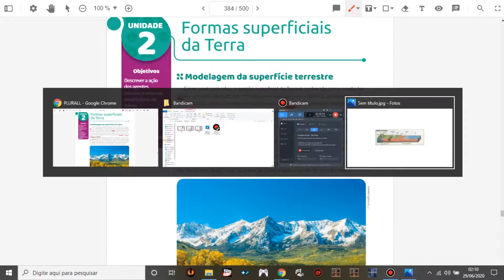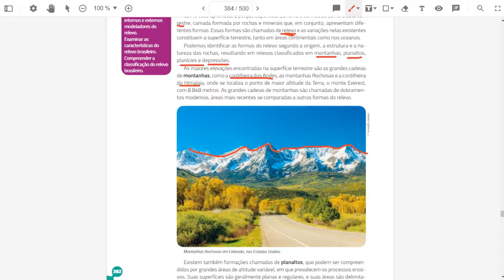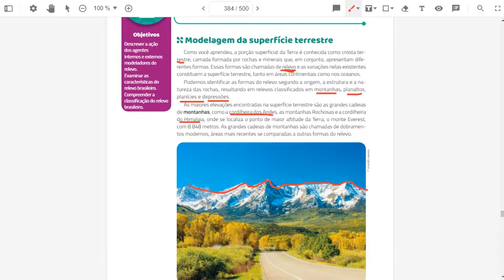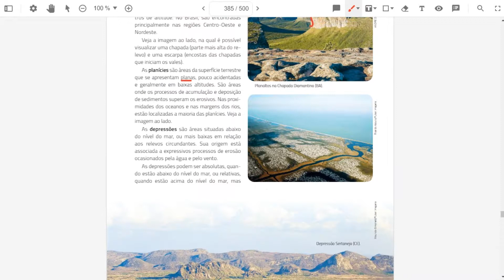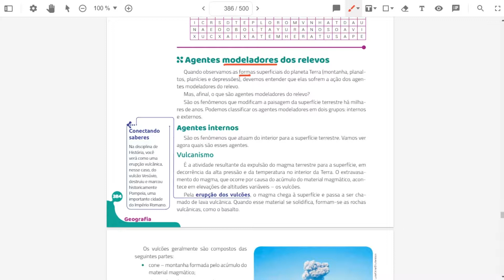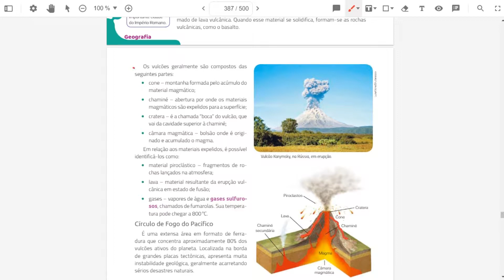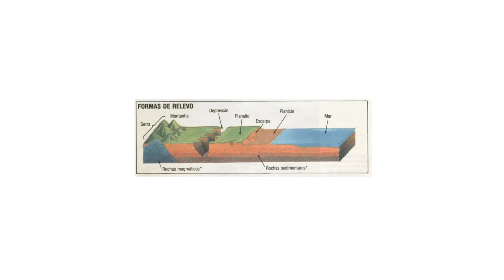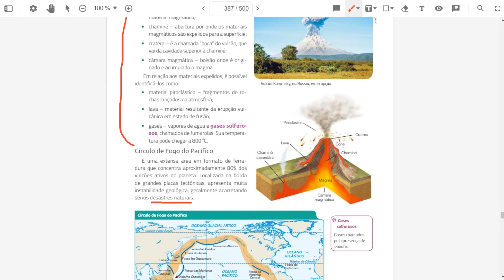Formas Superficiais da Terra.6ºano.Prof:Felipe